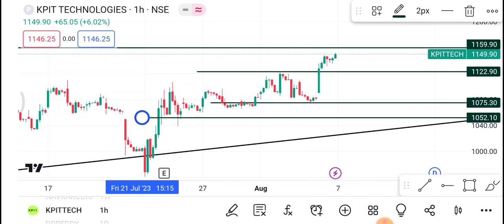7 August KPIT Tech share | KPIT Tech Share latest News | KPIT Tech Share price today news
1-) KPIT Tech Share
2-) KPIT Tech share news today
3-) KPIT Tech share latest news
4-) KPIT Tech share price
5-) KPIT Tech share analysis
6-) KPIT Tech share price today